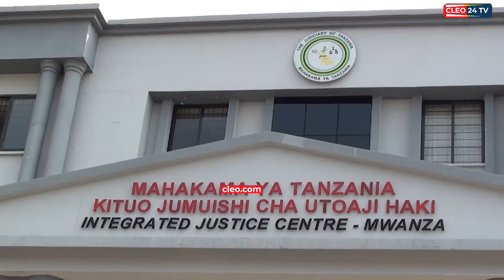NAWANDA ALIVYOFIKISHWA MAHAKAMANI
MWANZA